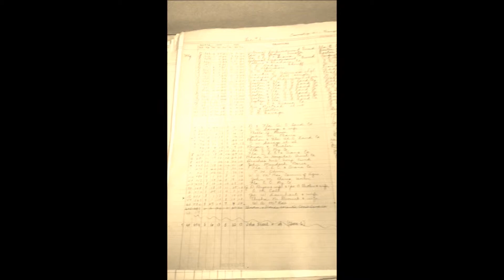hungryland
historic pictures of  the Glades from Naples to Jupiter   ,canals dug from the Lake to Atlantic, slow demise of the Seminole life, the Glades, the rivers in less than 100 years
Connors highway was the last nail in the coffin making it extremely easy to travel into South Florida